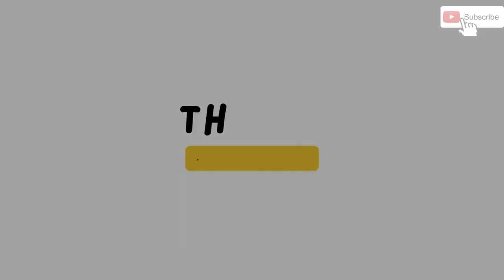Video Documentary on Kazan: The Beautiful Capital of Tatarstan, Russia.